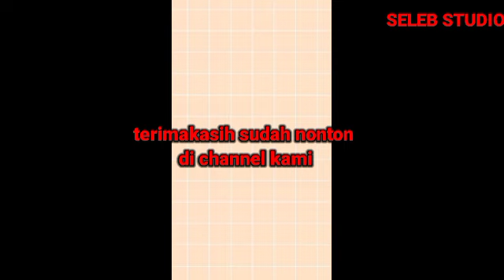Gino Dan Yasmin Kompak Banget Tanda Tangan Buat Project Bareng Lagi